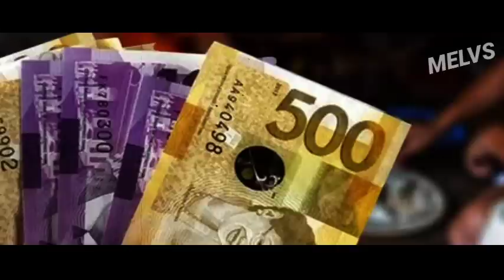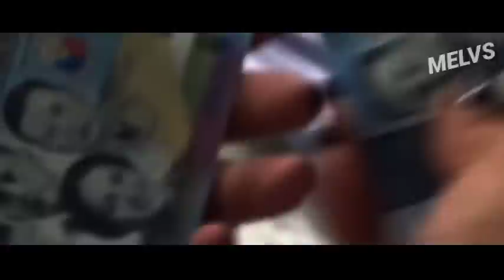MAY ANAK KABA? SOBRA KAYONG MATUTUWA SA BALITANG TO! GOODNEWS NI PRES MARCOS SA MGA FILIPINO!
Attention sa lahat ng gustong mapabilang sa Programa ni Pangulong Ferdinand Marcos Jr

Pag kakataon mo na para maka sali sa buwan buwan na biyaya mula sa PAMAHALAAN Marcos